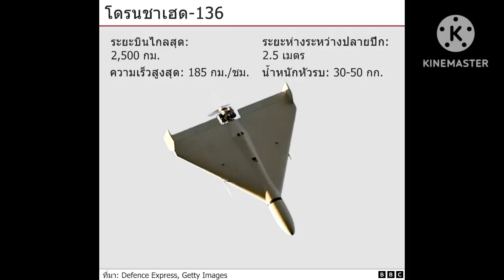ยูเครนใ้ช้รถหุ้มเกราะตามไปสอนค่าบ้าน ถล่มค่าที่